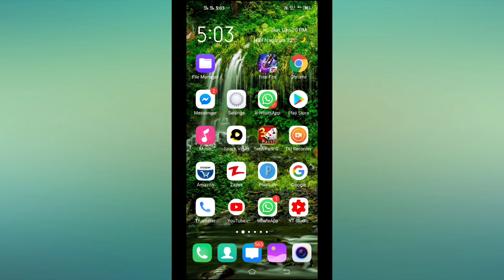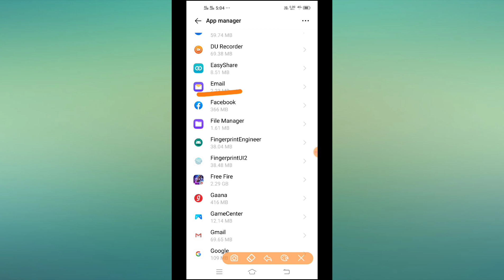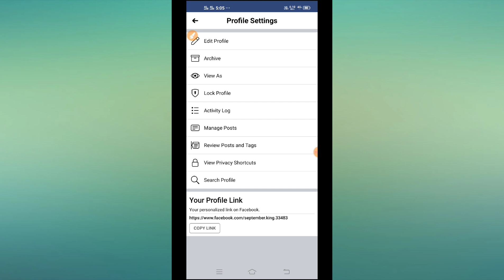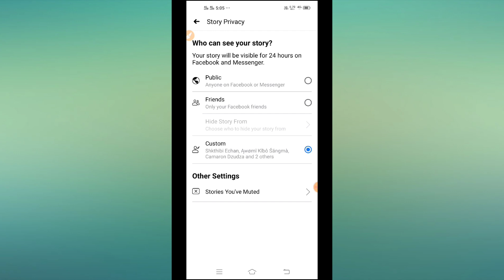How to disable facebook story comments 2020